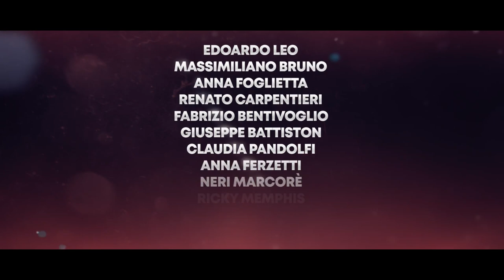I PEGGIORI GIORNI (2023) | Trailer italiano del film di Edoardo Leo e Massimiliano Bruno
"I peggiori giorni" è una commedia diretta e interpretata da Edoardo Leo e Massimiliano Bruno con Anna Foglietta, Renato Carpentieri, Fabrizio Bentivoglio, Giuseppe Battiston, Claudia Pandolfi, Anna Ferzetti, Neri Marcorè, Ricky Memphis, Rocco Papaleo, Giovanni Storti. E con Sara Baccarini, Marco Bonini, Liliana Fiorelli, Massimo Wertmüller.

Dal 14 agosto 2023 al cinema.

Quanto è bello stare in famiglia a Natale. O no? E il Primo Maggio è davvero la festa di tutti i lavoratori? Ferragosto in spensieratezza tra una grigliata e un tuffo in piscina? Ad Halloween ci si traveste per fare dolcetto o scherzetto agli sconosciuti?
Tre fratelli si trovano a tirare a sorte, proprio il giorno di Natale, per decidere chi, tra loro, dovrà sacrificarsi e donare un rene per salvare la vita al padre.
Un imprenditore sul lastrico viene preso ostaggio il Primo Maggio dal suo ex dipendente che, licenziato senza giusta causa, è pronto a tutto per riuscire a prendere i soldi della liquidazione.
Lo scontro tra classi sociali si accende a Ferragosto davanti a una grigliata e a causa di figli adolescenti alle prese con i rischi di un party ad alto tasso alcolico e i pericoli della rete.
Infine, Halloween e lo scherzo che il destino gioca a un malcapitato mago che si ritrova ad essere ingaggiato a sua insaputa dal suo storico rivale in amore.
Dopo i migliori giorni arrivano sempre i peggiori giorni! Quattro nuovi episodi per un film corale che, fra ironia e amarezza, sonda l’animo umano e le sue miserie.

© Vision Distribution - 2023